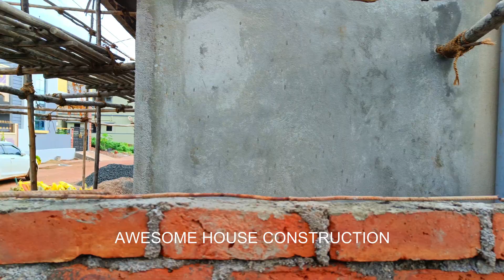Wow Amazing skilled Boundary Brick Wall Bed Concreting Work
in this video you get information REGARDING THE PROCESS OF CONCRETING AND LAYING ON THE BRICK WORK BED. this type of process has used since to protect from rain water as rain water gets in to the brick so this method is used to pour on it.
plain cement concrete ratio used is 1 part of cement and 2 part of aggregate and 4 part of coarse aggregate